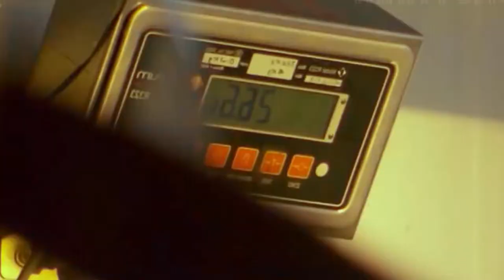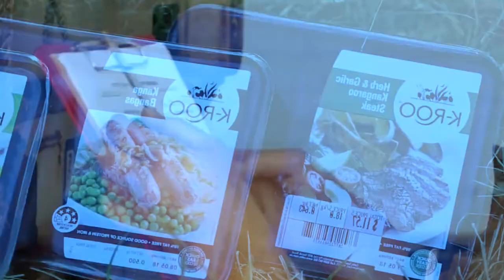കങ്കാരു ഇറച്ചി തയ്യാറാക്കുന്നത് കാണാം.. KANGAROO MEAT PREPARING | MALAYALAM | AFINFOSHOW